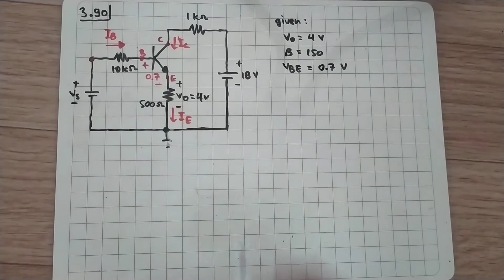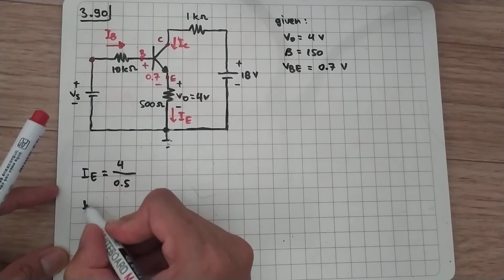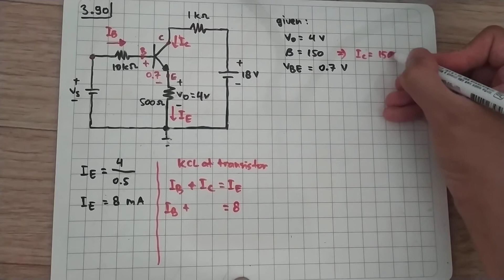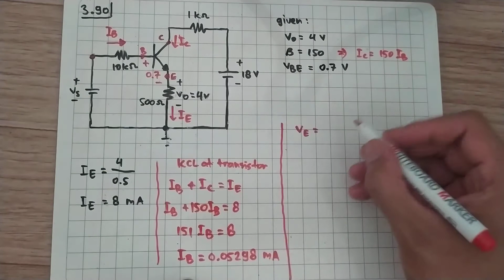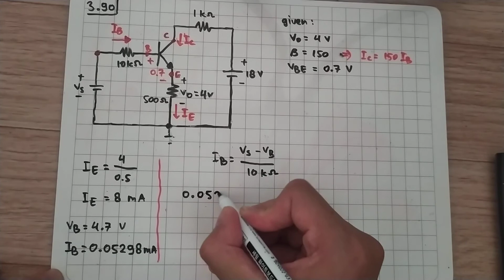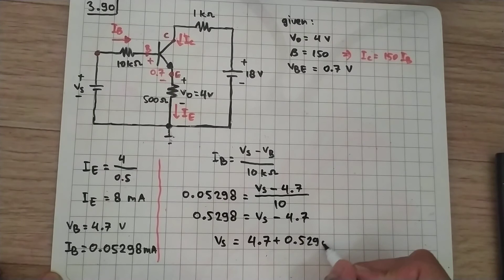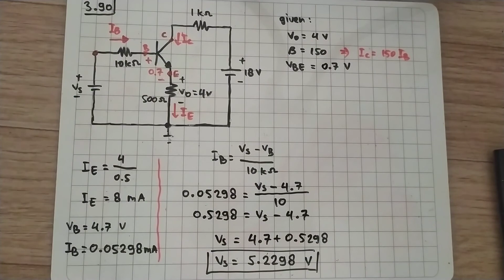Problem 3.90 Fundamental of Electric Circuits (Alexander/Sadiku) 5th Edition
Calculate Vs for the transistor in Fig. 3.126 given that Vo = 4 V, beta = 150, VBE =0.7 V.